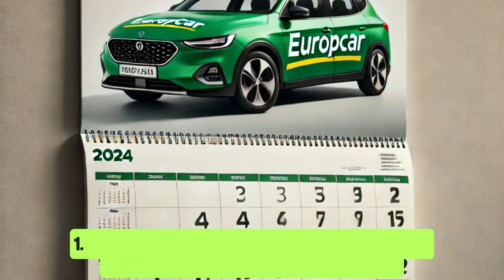Europcar Rent a Car Ecuador. Tu mejor opción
No te pierdas estos 6 puntos importantes, porqué rentar con EUROPCAR es tu mejor opción 💚➡🚘

Con una amplia flota de vehículos disponibles las 24 horas del día, los 7 días de la semana, ofrecemos comodidad, seguridad y flexibilidad en cada kilómetro recorrido. 🗺

¡Confía en EUROPCAR para hacer de tu viaje una experiencia inolvidable! 💚🚘